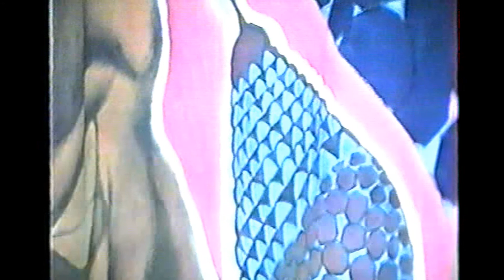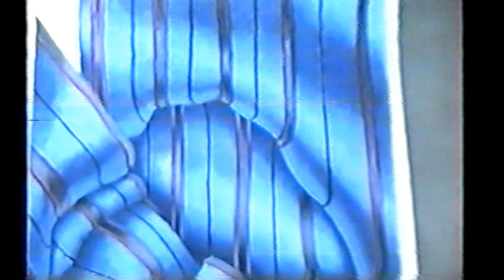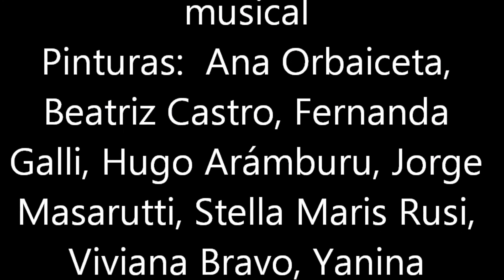Ambientación interdisciplinaria. Pizza Piola 2001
*-AMBIENTACIÓN INTERDISCIPLINARIA PARA  "PIZZA PIOLA" CAPITAL FEDERAL. LIBERTAD Y STA FÉ. MUESTRA CONJUNTA CON SIETE PLÁSTICOS: MASSARUTTI, ORBAICETA, BRAVO, HUALDE, RUSI, GALLI, CASTRO, ARÁMBURU EN PINTURA. SEIS MÚSICOS: LAREU -VIENTOS-, BRITO -CUERDAS-, PAIS, MICHELLOD, RUBIO Y GONZÁLEZ -CUERDAS, PERCUSIÓN Y VIENTO- 2001